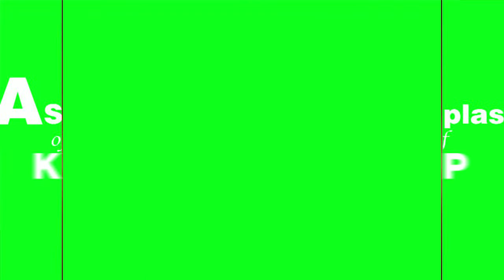Shark TV 3 4